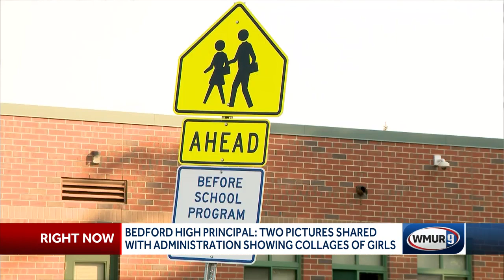Bedford High principal: photos showing collages of girls shared with administrators